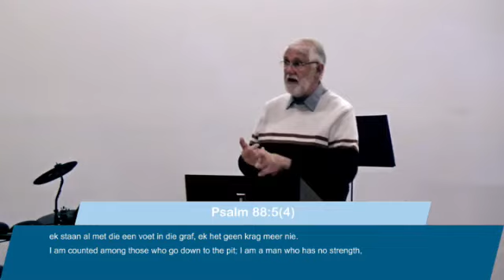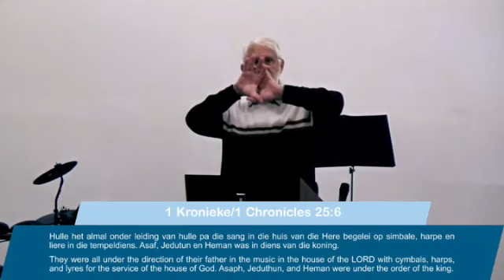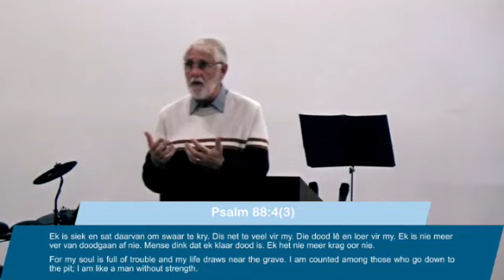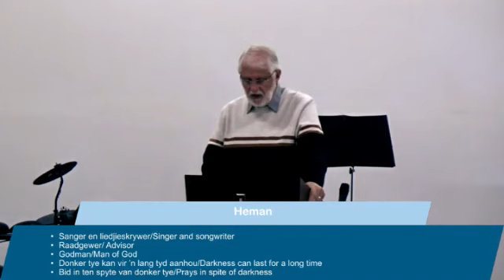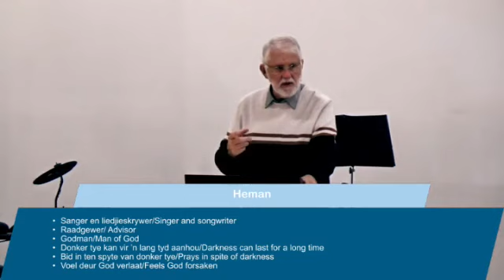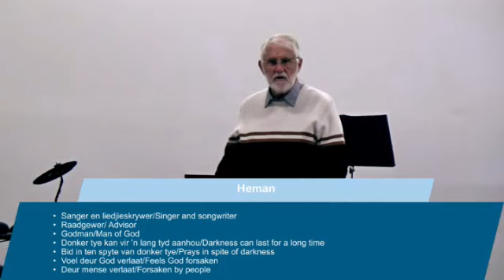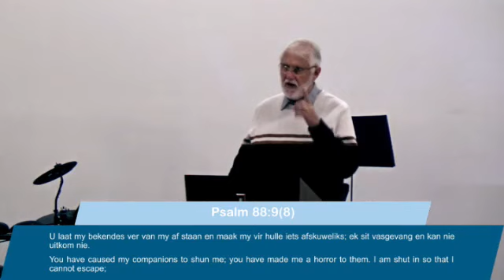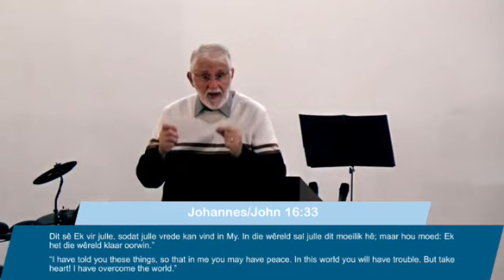Deo Gloria Oggend Diens - 10 September 2023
Prediker/Preacher: Peet Grobbelaar
Tema: Aanbidding – In tye van Swaarkry / Worship – In times of Struggle
Skriflesing/Scripture Reading - Psalm 88

Worship backing tracks used with permission from iSingWorship and artists